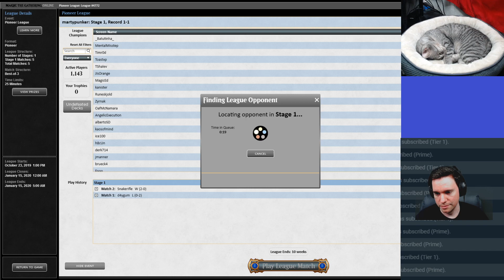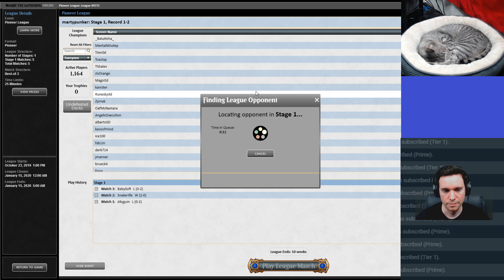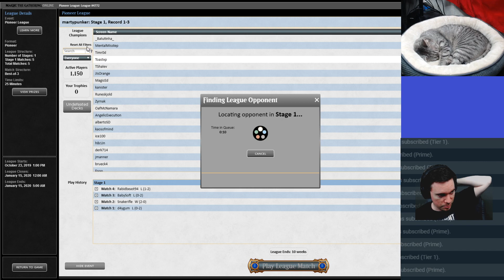October 30th, 2019 - MTG Online Pioneer Rg Aggro Once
MTG Online Pioneer Rg Aggro Once VOD from 10/30/19

Be sure to catch streams like this live on twitch

Want an update on when martypunker will go live next?